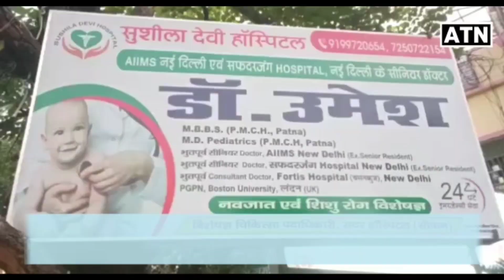चंद्रयान- 3 की सफल लैंडिंग को लेकर गोपालगंज में बीजेपी नेताओं का जम कर जश्न!!ATNLIVE.IN